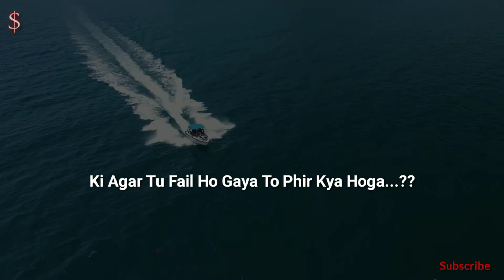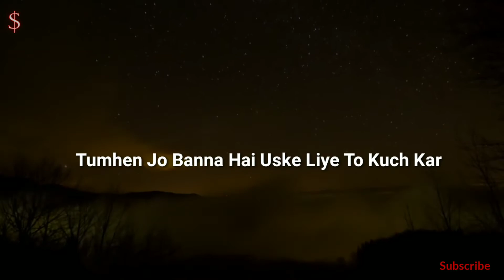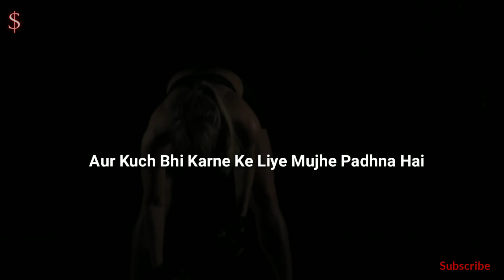HARD STUDY MOTIVATION | Motivational for study | in hindi | sam motivation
Pta hai tumhari future kya hai ha tumse hi puchh raha hu ki hai tumhari future

       Sam Motivation

Tumne goal to bana liya hai ki mujhe padhna hai lekin padhai tu tumse ho hi nahi raha hai humesha phone me lage rehna dosto ke sath gappe marna Party karna girlfriend se batein karna PUBG khelna yahi sab to ho raha hai yahi to hai tumhari future am I right.?
Tu apni zindagi ko khud se barbad kiye ja raha hai lekin tujhe fikar hi nahi hai exam bahut kareeb hai soch .?